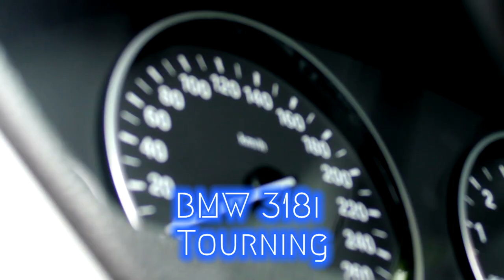Co za tydzień w (nie tylko) Zza Kółka odc. 16? |TV SUWAŁKI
Za tydzień Panowie zabiorą się za trudne tematy . Czy młodzi ludzie są winni swojego stylu jazdy?